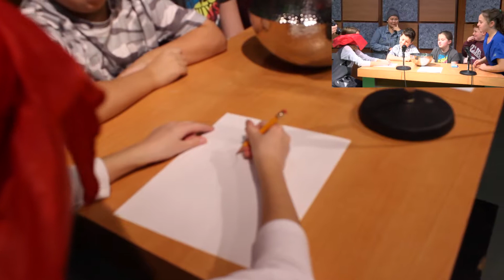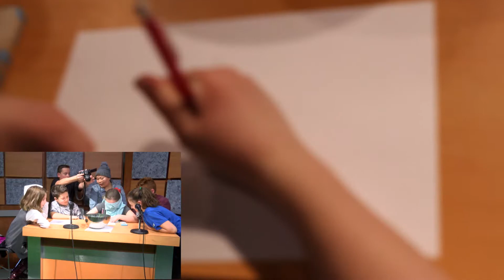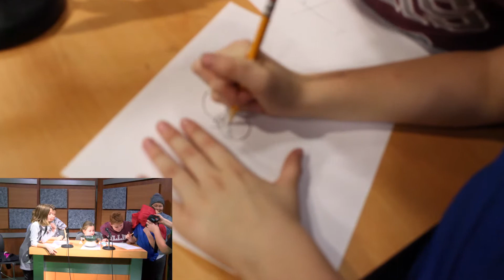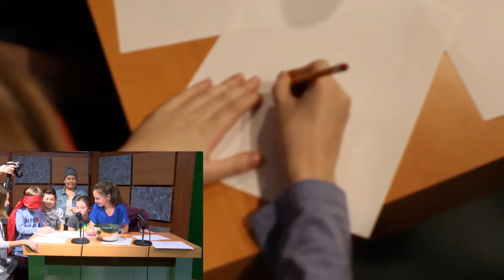Blindfolded Drawing Challenge with Millis Middle TV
The Blindfolded Drawing Challenge featuring students of Millis Middle's TV Program.